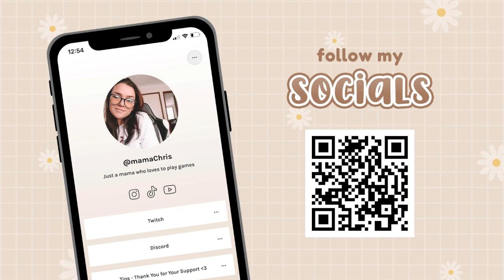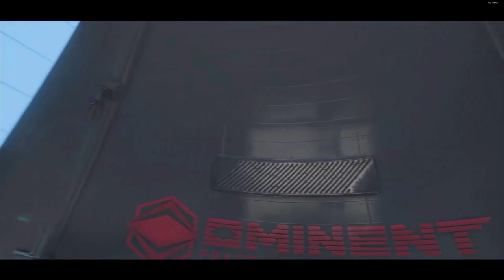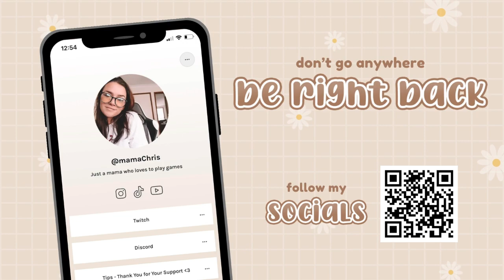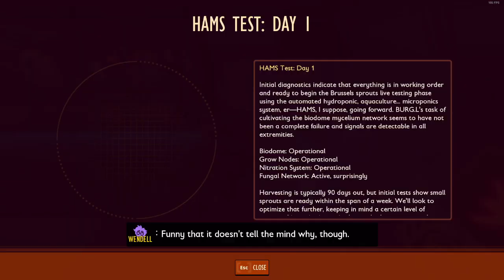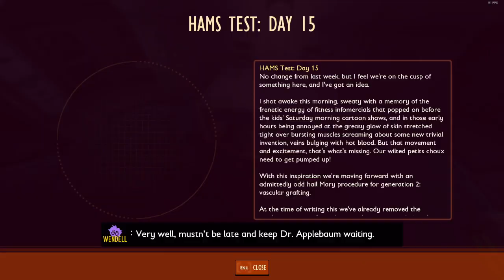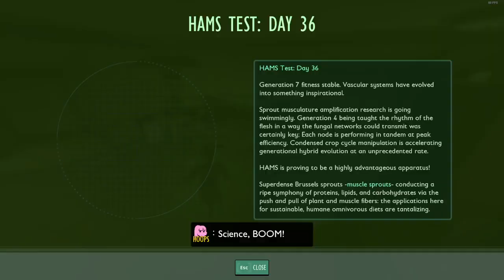tackling the pond lab 🍄 FULL VOD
Full unedited stream from February 11th, 2024

Game Start - 0:05:26